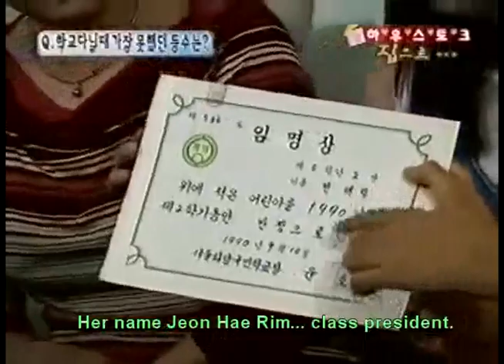A Visit To Ha Ji Won's House Part 2 [Eng] 1/3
Translations: kjkfan7@soompi
Hardsubbed: ps3hl